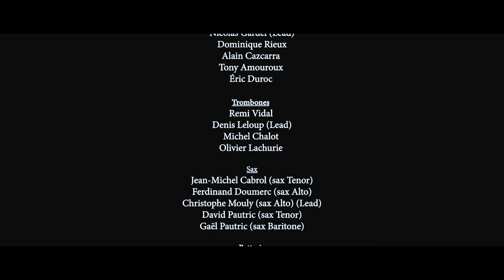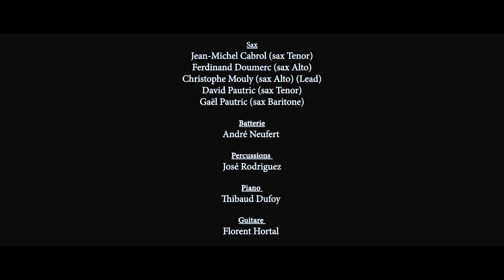07- Antony - Cagnasso par le Big Band Brass de Dominique Rieux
Nouvel Album 2020  du Big band Brass - He never met you -
Compositions et arrangements Claude Cagnasso
Invités : Pierre Bertrand - Denis Badault - Alain Hatot - Denis Leloup

Direction: Musicale Dominique Rieux

Solistes :
Alain Hatot (flûte)
Pierre Bertrand (sax soprano)
Dominique Rieux (trompette)
Jose Rodriguez (percussions)

Avec :
Trompettes :
Nicolas Gardel (Lead)
Dominique Rieux
Alain Cazcarra
Tony Amouroux
Éric Duroc

Trombones
Remi Vidal
Denis Leloup (Lead)
Michel Chalot
Olivier Lachurie

Sax
Jean-Michel Cabrol (sax Tenor)
Ferdinand Doumerc (sax Alto)
Christophe Mouly (sax Alto) (Lead)
David Pautric (sax Tenor)
Gaël Pautric (sax Baritone)

Batterie
André Neufert

Percussions
José Rodriguez

Piano
Thibaud Dufoy

Guitare
Florent Hortal

Contrebasse
Julien Duthu

Album réalisé à l'initiative de Cécile Cagnasso.